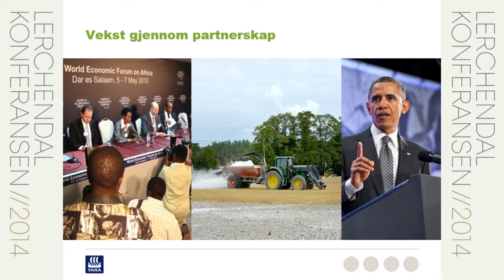Lerchendalkonferansen 2014 Jørgen Ole Haslestad Yara HD